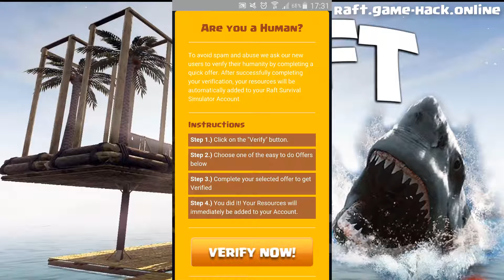Raft Survival Simulator hack Free Gold Premium Maps Unlocked Remove Ads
Raft Survival Simulator hack for android and ios. Need free gold for Raft Survival Simulator?
We are prou to present our online tool for unlimited gold. Also you can remove the ads and open all premium maps. Watch Raft Survival Simulator hack  Free Gold Premium Maps Unlocked Remove Ads video and you will see how to obtain these resources.
Is so simply, just follow the steps and you will enjoy the ame with unlimited resorces in less than 5 minutes. Our tool is safe ,no password needed. Only have to insert your Raft Survival Simulator username.